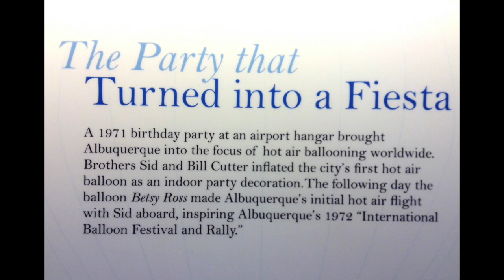Fiesta Mass Ascension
Albuquerque International Balloon Fiesta: Mass Ascenion on October 10, 2015